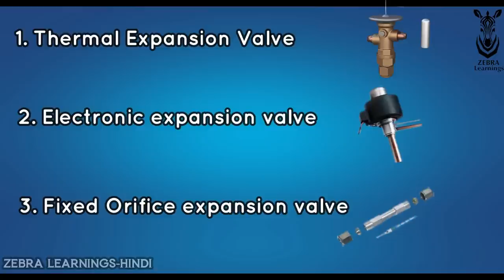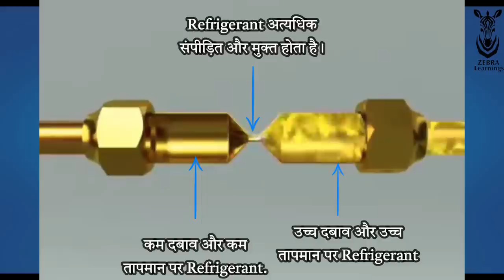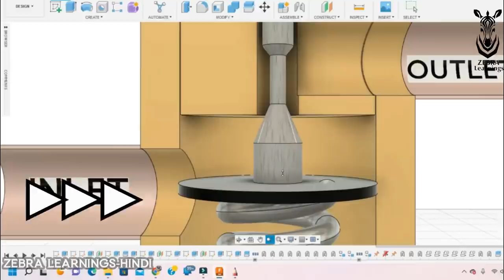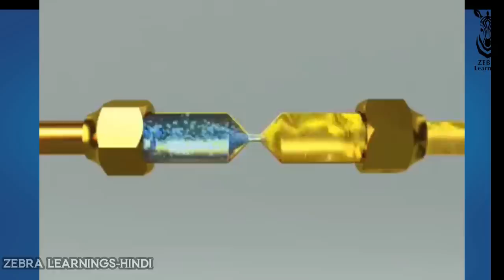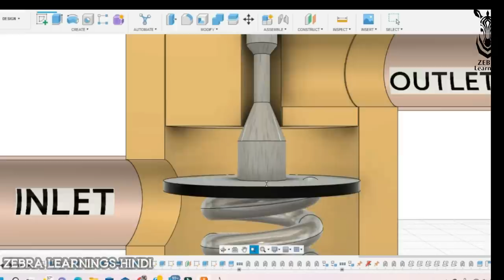TXV | Thermal Expansion Valve | Hindi | Animation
In today's video, we will dive into the fascinating world of thermal expansion valves (TXVs). If you've ever wondered how air conditioning and refrigeration systems regulate temperature and ensure optimal performance, this video is for you.

The thermal expansion valve is a critical component in HVAC and refrigeration systems. It plays a vital role in controlling the flow of refrigerant and maintaining the desired temperature. In this video, we will provide a comprehensive explanation of how the thermal expansion valve works and its significance in the overall system.

Join us as we explore the inner workings of a thermal expansion valve. We will break down its components, including the sensing bulb, powerhead, diaphragm, and adjustment mechanisms. You will learn about the fundamental principles behind its operation and how it precisely regulates the refrigerant flow rate.

Understanding the thermal expansion valve is crucial for HVAC technicians, refrigeration professionals, and anyone interested in the field. This video aims to demystify this vital component and provide you with valuable insights into its functionality and importance.